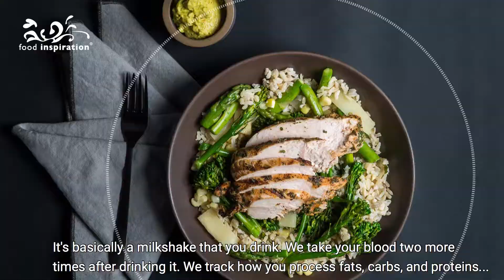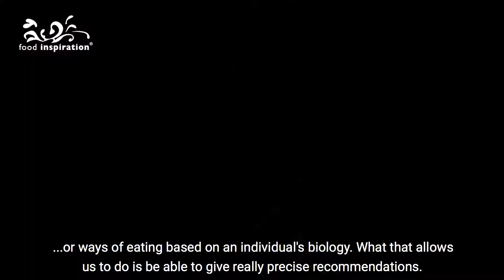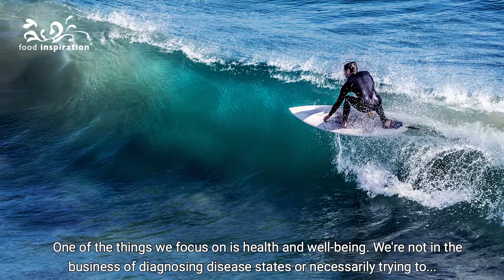Habit: Personal nutrition from the test table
Every person is different, and every body has different needs. While on the macro-level it’s a good idea to stay hydrated and eat your vegetables, companies like Habit are eager to take the science a step further.